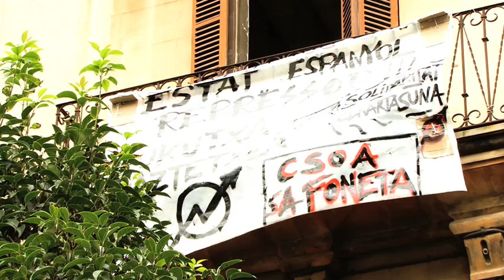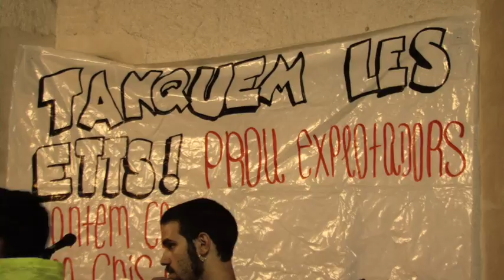Joves contra la crisi. Xerrada sobre les ETTs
El passat 24 de setembre la organització Maulets va realitzar una xerrada sobre la seva campanya "El jovent de Mallorca plantam cara a la crisi" on explicaren la seva lluita contra les ETTs